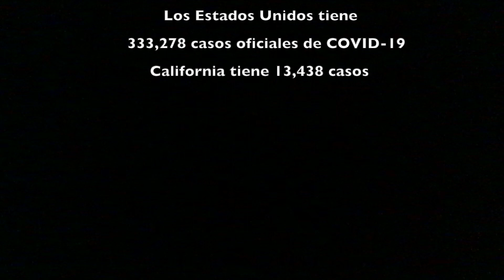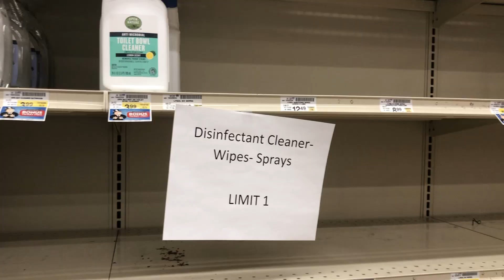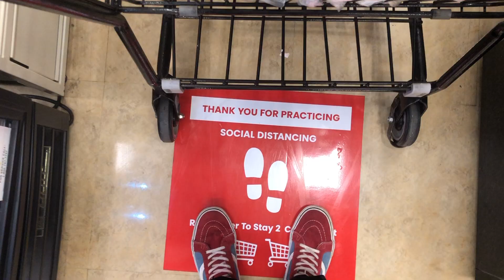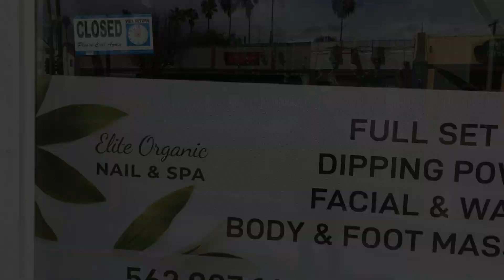LONG BEACH, CALIFORNIA EN LOS TIEMPOS DE LA PANDEMIA COVID-19 😷🤒🦠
Este es un pequeño resumen de como yo personalmente un habitante de la ciudad de Long Beach esta viviendo la pandemia del coronavirus, esto no refleja las medidas que otras personas o la ciudad están tomando frente a estas circunstancias.